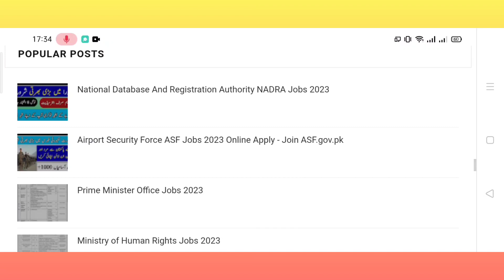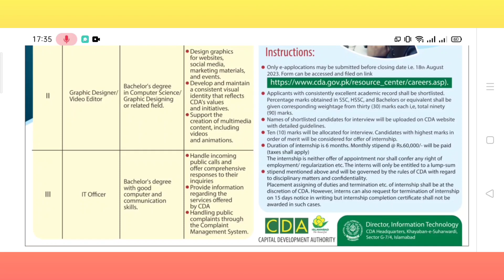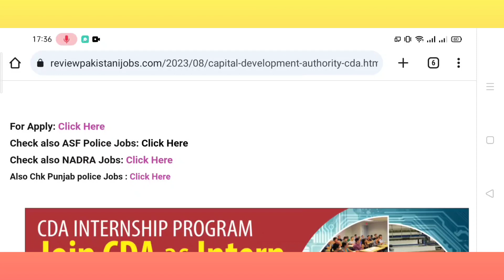Capital Development Authority CDA Internship Program 2023